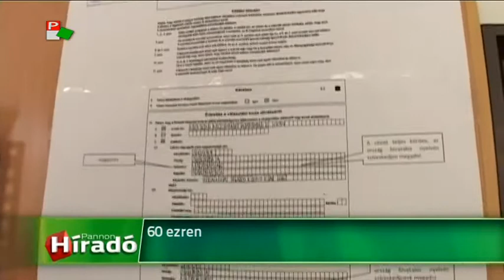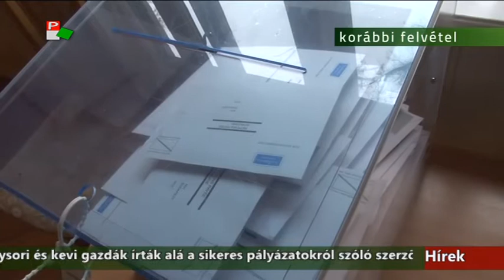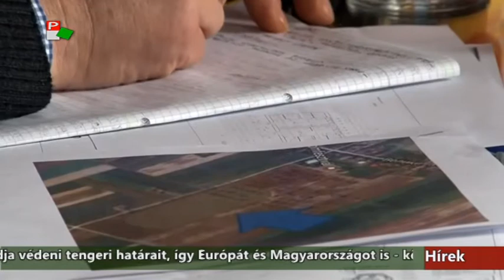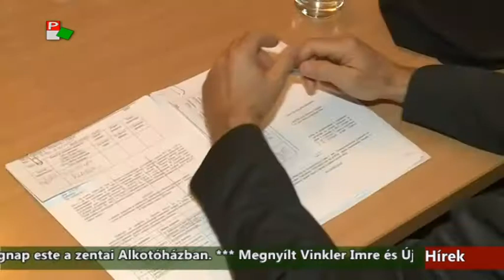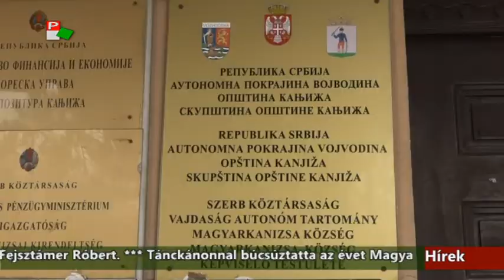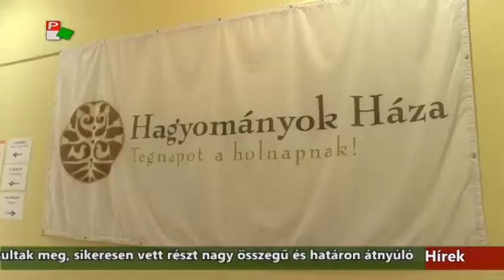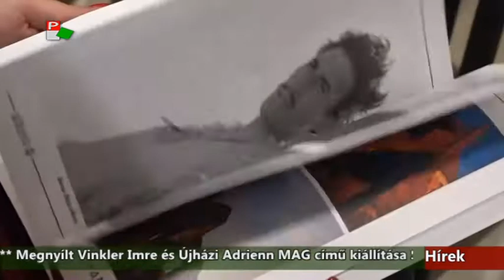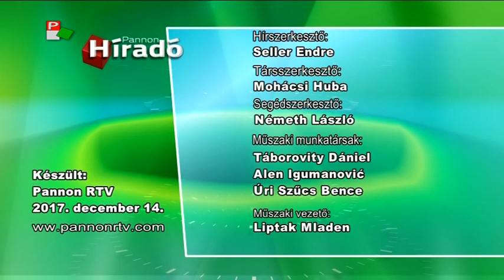Híradó - 2017-12-14 17:30h